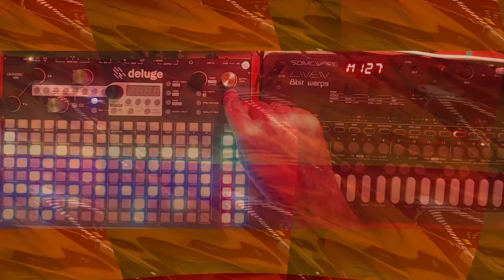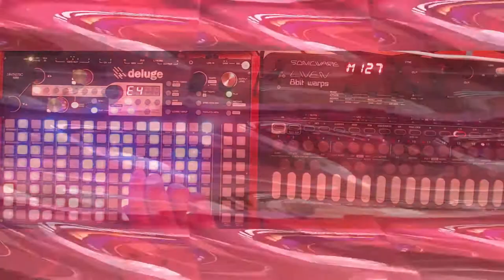Pacman on a Bender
Lead from a custom patch on a
Sonicware Liven 8bit warps fm engine
Sequencing and additional synths and drums using a Synthstrom Deluge